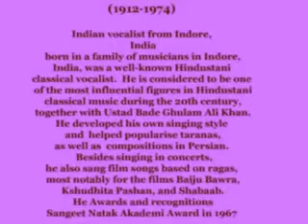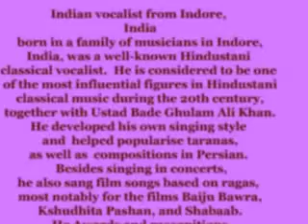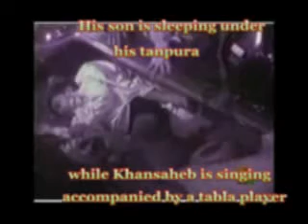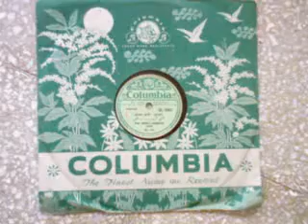Ustad Amir Khan, Raag Malkauns, Khayal, Vilambit